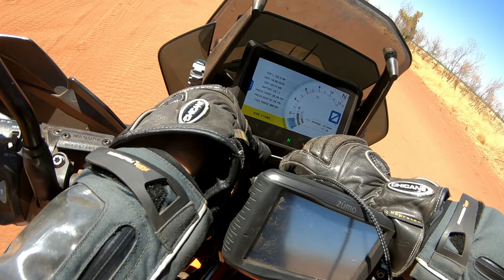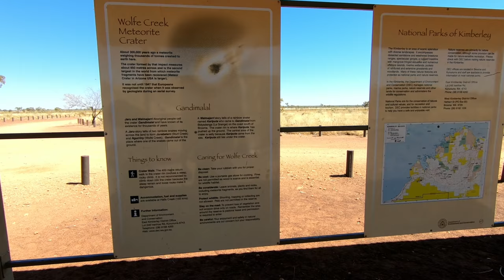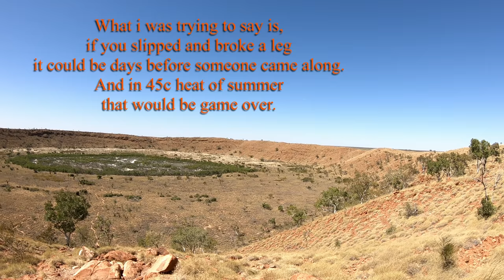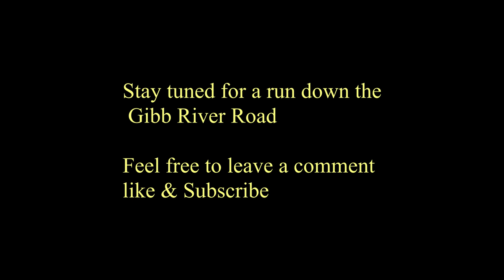Wolfe Creek crater, The Left Hand Side part 8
Duncan rd to Wolfe Creek meteorite crater then on to kununurra.
KTM 1290 Adventure. Riding solo through the Australian outback .